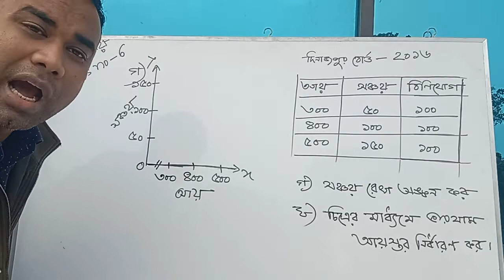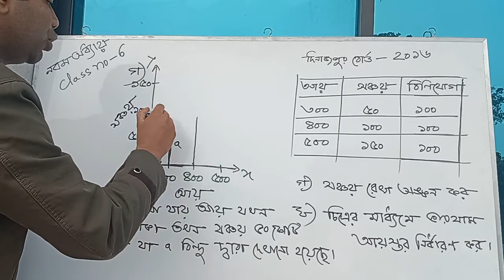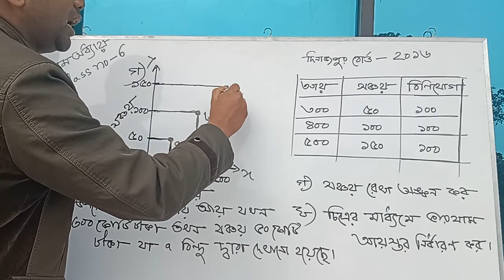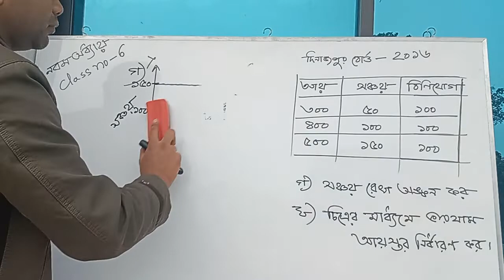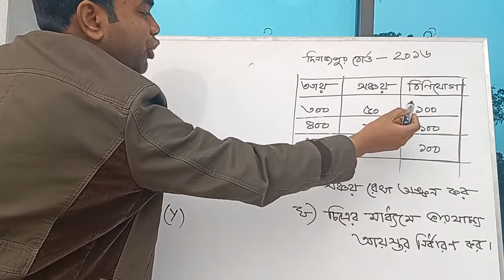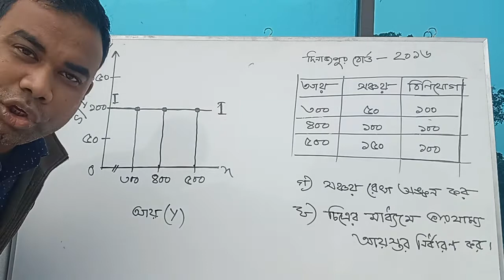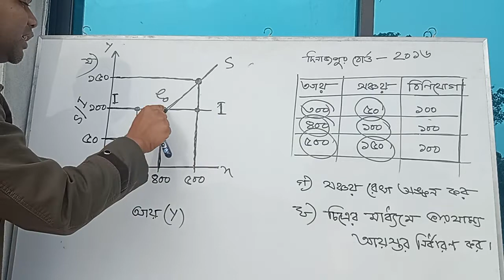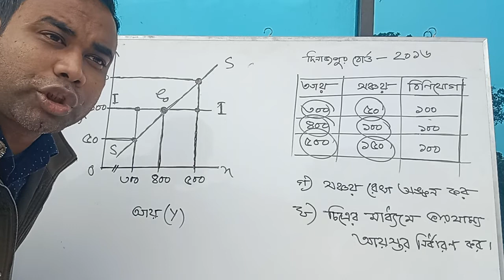ভারসাম্য জাতীয় আয় নির্ণয়/ chap-9/ class no-6